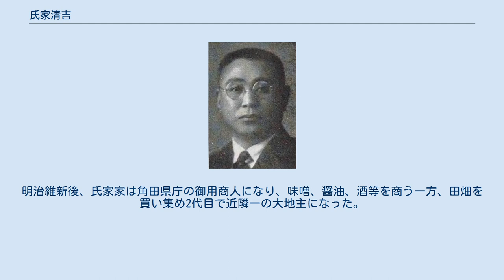氏家清吉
氏家清吉 4代氏家 清吉（うじいえ せいきち、前名・榮吉、1892年（明治25年）4月15日 - 1956年（昭和31年）12月14日）は、日本の政治家（貴族院議員）、宮城県多額納税者、地家主、銀行家（七十七銀行頭取・会長）。
 元七十七銀行会長の氏家榮一やダイヤモンドリース（現三菱HCキャピタル）社長の氏家卓也は息子である。
 宮城県伊具郡角田町（現・角田市）における素封家であった「加登清」の屋号を持つ氏家家に生まれる。
氏家清吉の長男。
幼名・栄吉。
 旧制角田中学在学中、父である先代・3代清吉が死亡したため、同校を中退後、18歳にして家督を継いだ。
前名榮吉を改め襲名した。
大地主で、商業、金融業、貸地業を営んだ。
また角田郵便局長をつとめた。
 仙台に出て、不動産事業や銀行経営に参画。
仙台信託、昭和土地、仙台不動産各取締役、宮城植林監査役などをつとめた。
貴族院多額納税者議員選挙の互選資格を有した。
 1927年（昭和2年）には、旧七十七銀行が宮城商業銀行、仙台興業銀行と合併したため、氏家は、同行取締役に就任した。
この際には、宮城商業銀行に多額の不良債権が発覚したため、氏家にも応分負担を求められ、私財を提供した。
 1932年（昭和7年）1月、新立七十七銀行が設立された際には、氏家は取締役に就任。
その後、頭取に昇格した。
1936年（昭和11年）11月、貴族院議員に互選された。
 1941年（昭和16年）には、七十七銀行の子銀行であった宮城銀行との合併を期に新設された会長に退き、頭取には日本銀行検査部長であった柏木純一が招聘された。
 第二次世界大戦後、氏家は再び頭取に復帰し健全経営を目指し奮闘するも病に倒れ、1956年（昭和31年）12月死去。
 4代目清吉は氏家家をバンカー家系に変えた。
1938年（昭和13年）、紺綬褒章を下賜された。
住所は仙台市支倉町。
 氏家家の始祖は城下町角田の草分名主の氏家家に仕え、氏家照彦の6代前の清吉の代にその忠勤が認められて主家の姓を名乗ることを許された。
4代目清吉まで代々清吉を名乗った。
明治維新後、氏家家は角田県庁の御用商人になり、味噌、醤油、酒等を商う一方、田畑を買い集め2代目で近隣一の大地主になった。
3代目は若くして県会議員に選ばれたが夭逝した。